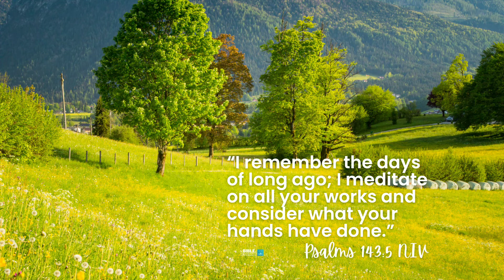The Way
✨“Let the morning bring me word of your unfailing love, for I have put my trust in you. Show me the way I should go, for to you I entrust my life.”✨

“Dear friends, do not believe every spirit, but test the spirits to see whether they are from God, because many false prophets have gone out into the world.” 1 John 4:1 NIV